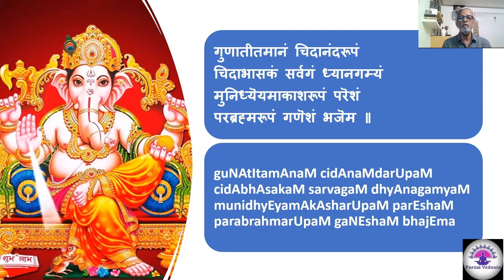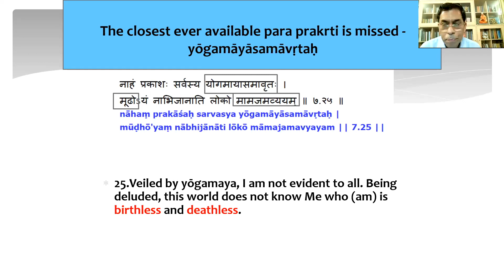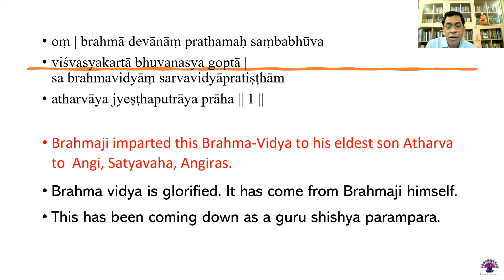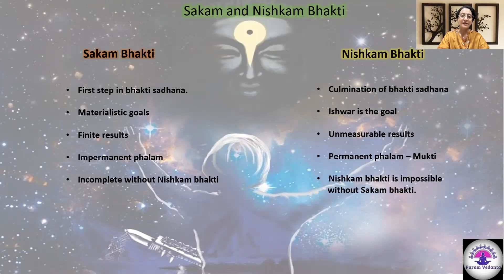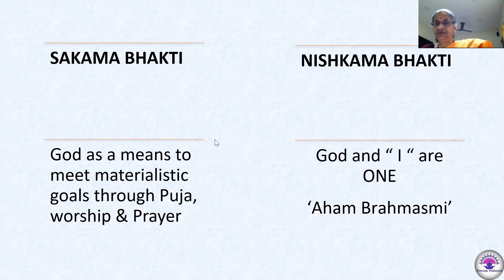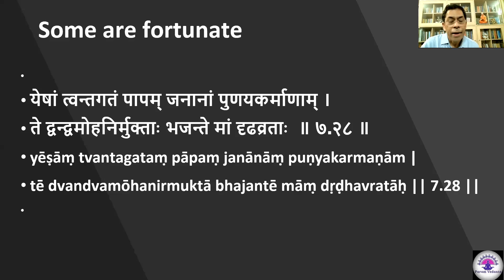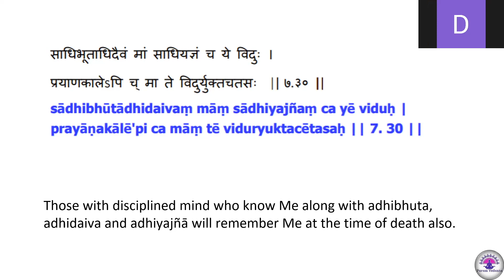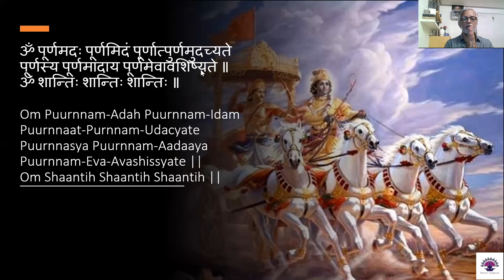Bhagavad Gita - Verse by Verse - Verses 7.26 - 7.30 - Session 50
God is not affected by Maya as He ‘knows’ both the higher parā prakṛti and lower aparā prakṛti in its entirety. But,Jiva is deluded by the duality of Maya because of the innate ignorance.

However, those who are free from the delusions of the duality and seek The God with niskama bhakthi will ‘know’ the parā and aparā prakṛti completely.

Here Lord Krishna concludes 7th Chapter and introduces topics for 8th Chapter.